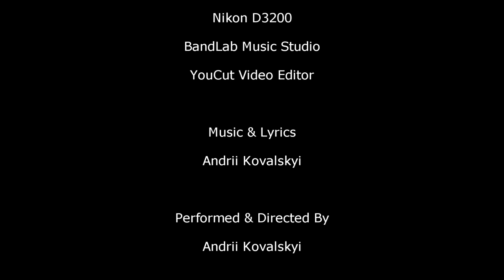Anjey Kowalski - It's Alright (2022)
Are you eager to get your hands on the latest music from your favorite artist? Look no further than this fantastic website! With a wide selection of tracks and albums available for purchase, you'll be able to enjoy his music to your heart's content. Simply follow the link below to start browsing. anjeykowalski.com

Today is very uneasy to come to a thought that it's alright. Situation that surrounds you may shout out loud that everything is not alright and demand you to do something about it, specially when there's nothing you can do. A lot of individuals find the way out in fighting and making decisions that may hurt the others. Sometimes all we have to do it's just give ourself a time to take a deep breath and let it go.
Stay alright, be alright and everything is going to be alright.